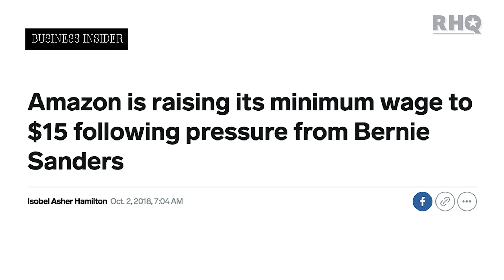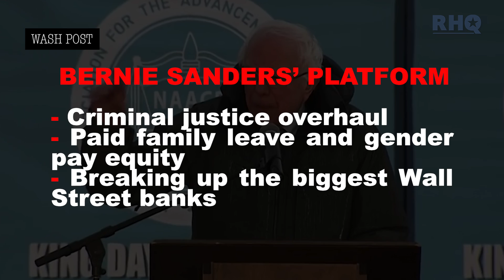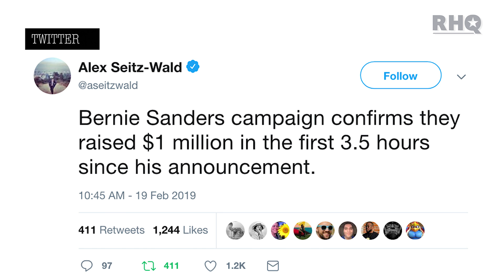Bernie 2020: It’s Official.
Rebel HQ’s Emma Vigeland breaks down Senator Bernie Sanders' candidacy for president in 2020.